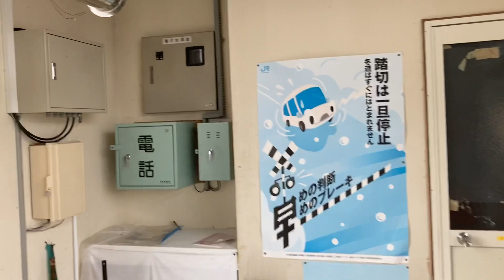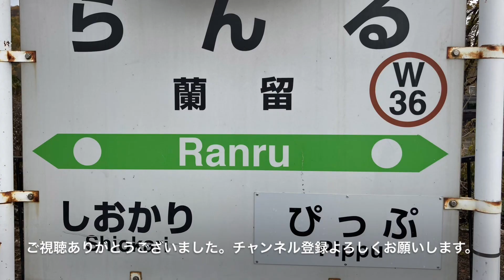［北海道駅旅］宗谷本線蘭留駅